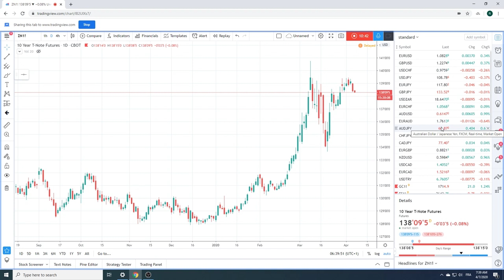Trader's Morning Call 07Apr20